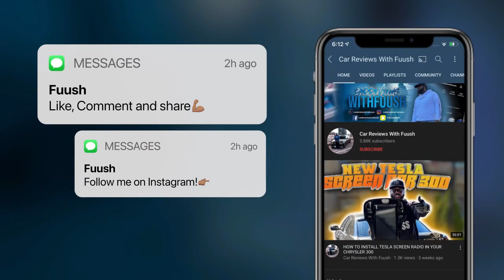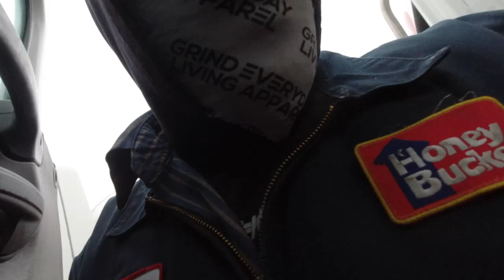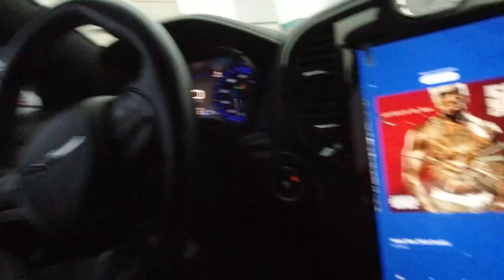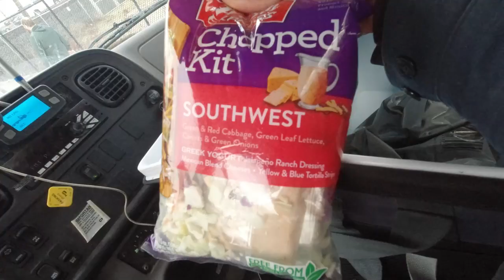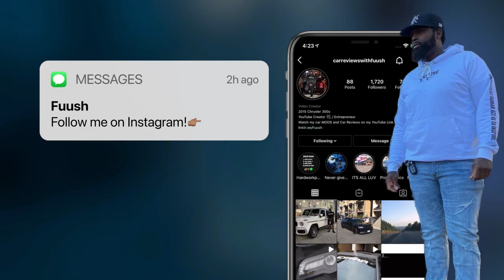I’M DONE WITH TIRESTICKERS ON MY CHRYSLER 300